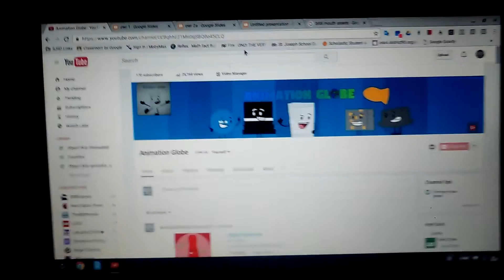Thanks for 170 subs